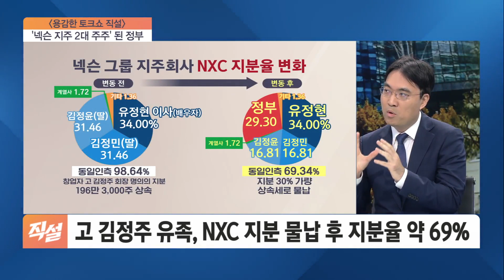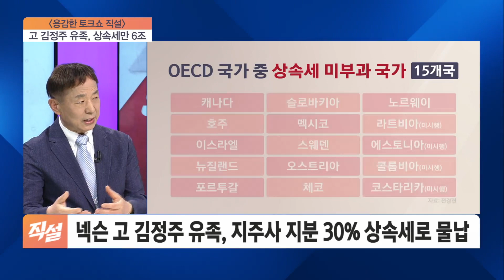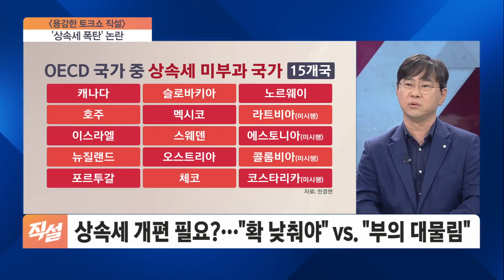고 김정주 유족, 상속세만 6조…NXC 2대 주주 된 정부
■ 용감한 토크쇼 직설 -  이종욱 서울여대 경제학과 명예교수, 박상인 서울대 행정대학원 교수, 함상완 변호사

- 넥슨 고 김정주 유족, 상속세 정부에 물납…왜?
- 넥슨 고 김정주 유족, 지주사 지분 30% 상속세로 물납
- NXC 2대 주주 된 정부…그룹 지배구조 영향은?
- 고 김정주 유족, NXC 지분 물납 후 지분율 약 69%
- 고 김정주 유족, NXC 지분율 98.64→69.34%
- 정부, 고 김정주 유족 물납한 NXC 지분가치 4.7조로 결정